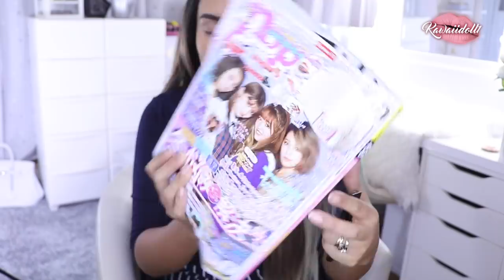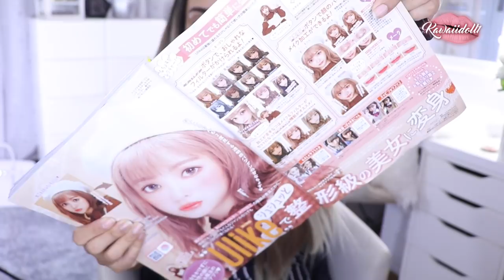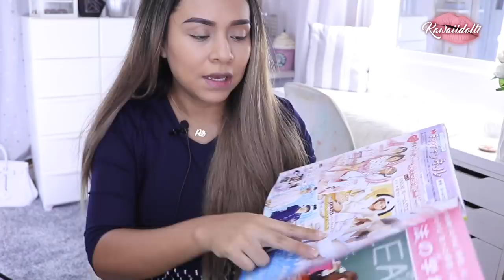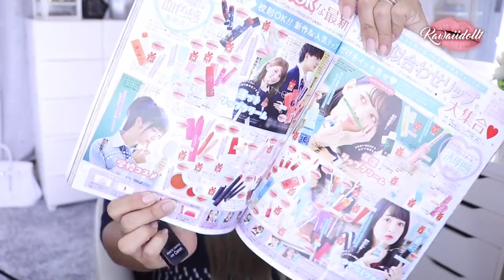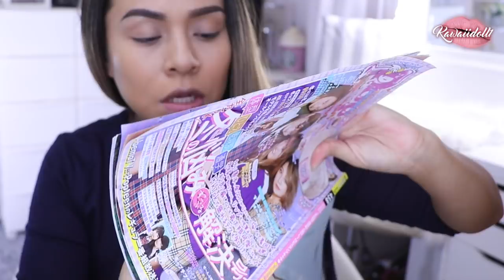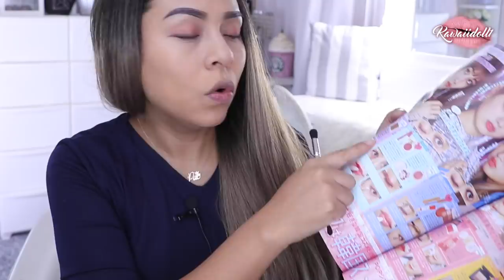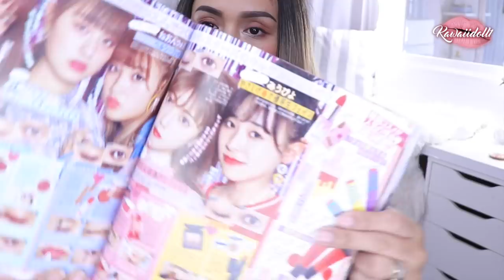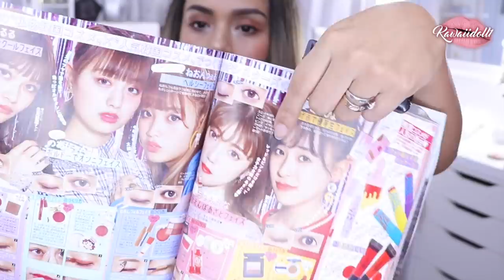ME MAQUILLO COMO UNA MODELO DE REVISTA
kawaii. maquillajeHOLA MIS CHICAS